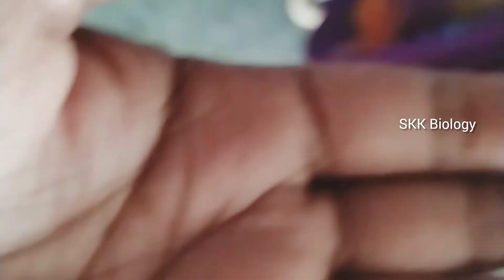क्या चमगादड़ पक्षी है ? चमगादड़ से क्या वाकई में कोरोना फैलता है/Chiroptera/Bat or Vampire